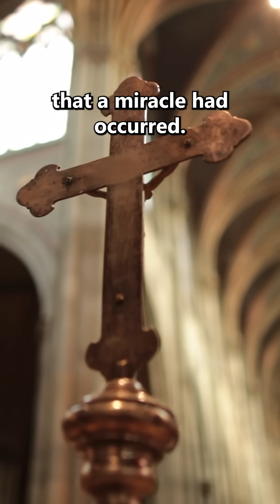Recreating the miracle of 1263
In the year 1263 a group of priests reported a miracle had occurred. Their Eucharist bread for Sunday's mass seemed to have turned into blood and was an example of transubstantiation. In truth what had really happened was an example of food spoilage thanks to a common bacteria called "S. marescens" that produces a vibrant red pigment. I can recreate the same miracle by just applying the bacteria to the cracker and waiting.